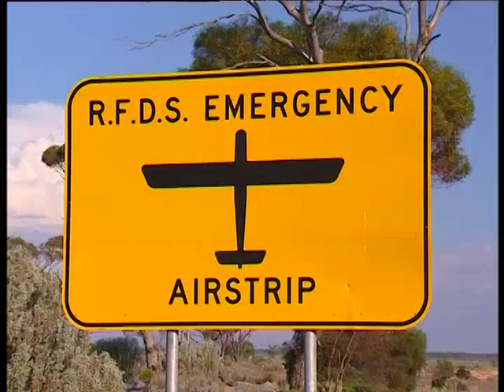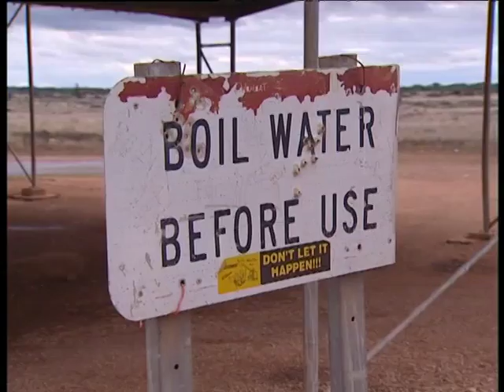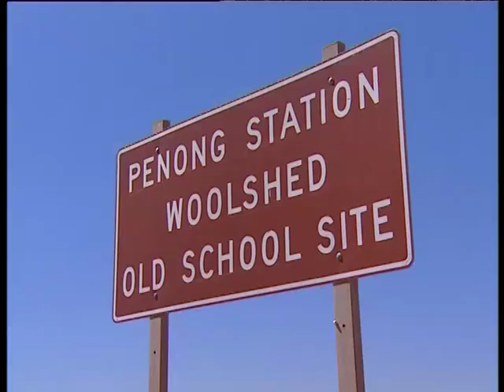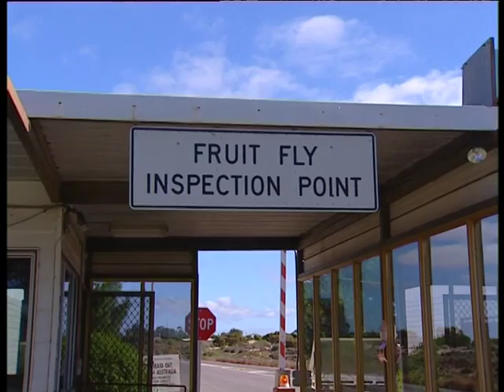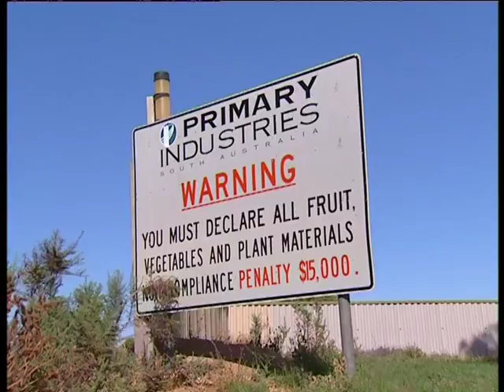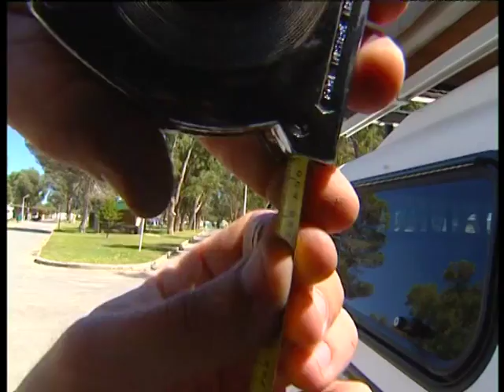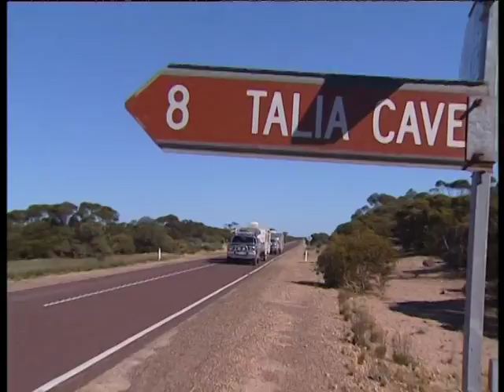Leyland's Australia Episode 10: Stirling Ranges To The Gawler Ranges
The Open vastness of the Nullarbor Plain brings a completely new adventure for the Leyland's to discover.

They cross the Nullabor visiting the spectacular one hundred metre cliffs, feast on razor fish at Streaky Bay, visit Murphy's Haystacks and marvel at the beauty of the Gawler Ranges before reaching the fourth largest salt lake in Australia, Lake Gairdner.